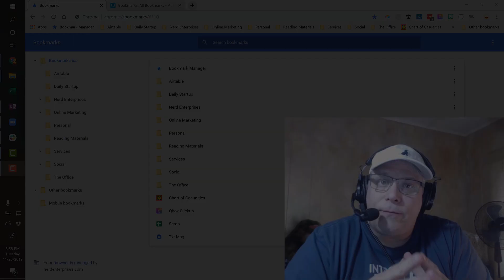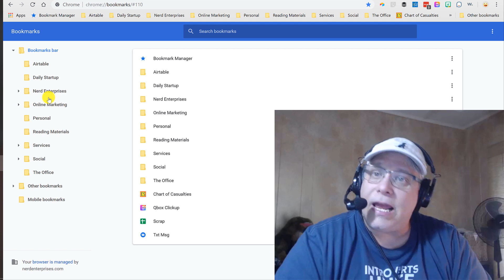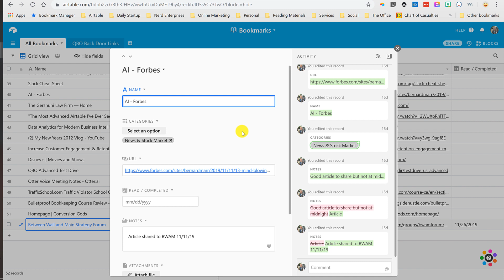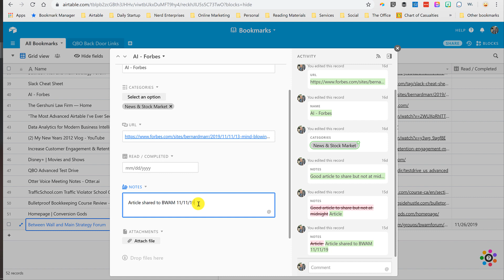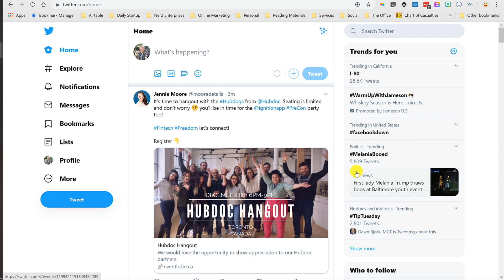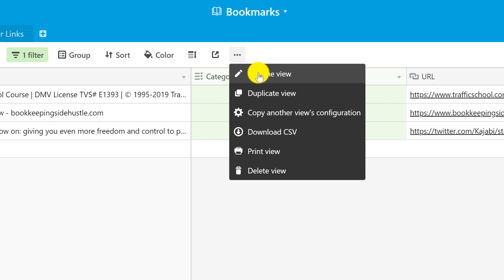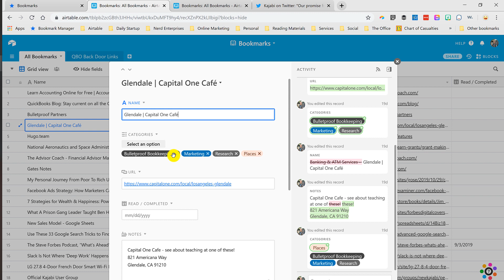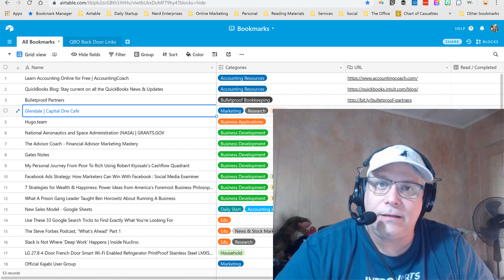Airtable - The Ultimate Bookmarking System